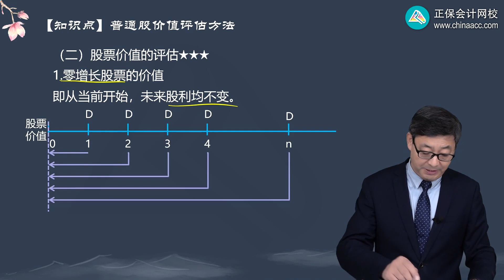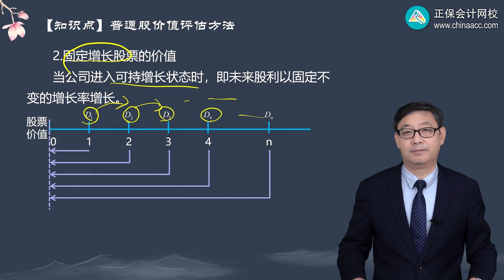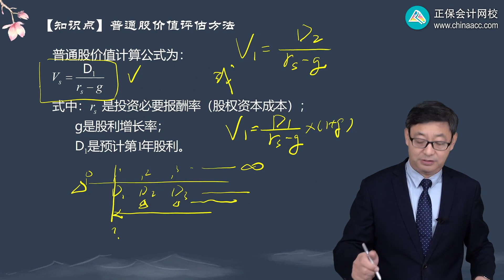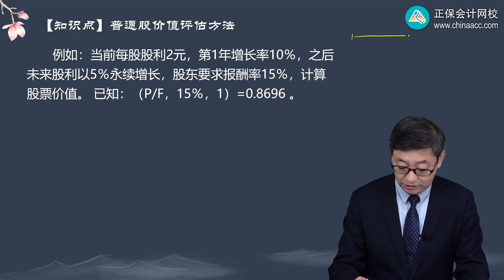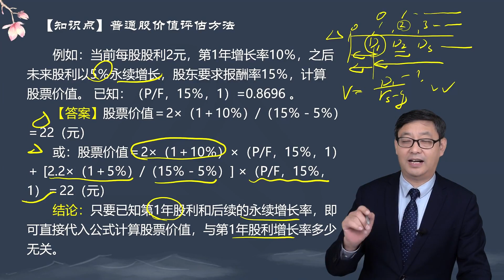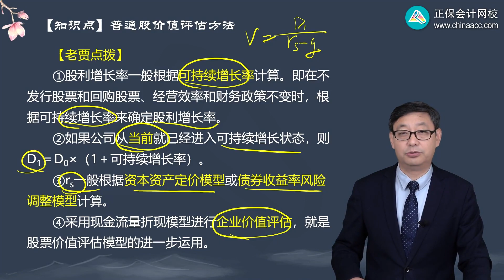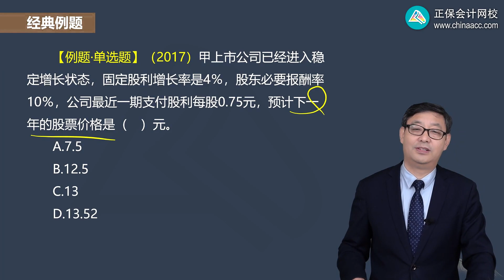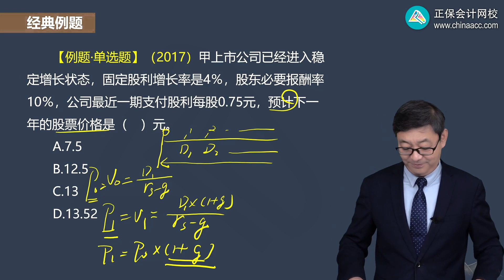2023 CPA 财务管理 贾国军 基础精讲班 0318第18讲 零增长股票与固定增长股票的价值评估